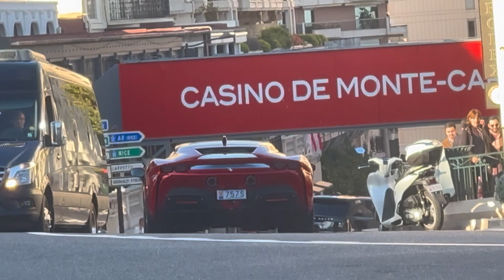MONACO SUPERCARS APRIL16,2023